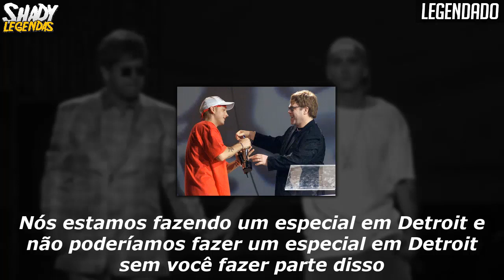Elton John x Eminem - Entrevista na Apple Radio 'LEGENDADO'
Entrevista exclusiva de Sir Elton John conversando com Eminem sobre o cypher no BET, Revival e muito mais.

• Música da Intro: The Weeknd feat. Eminem - The Hills (Remix) (Download

Shady Legendas®